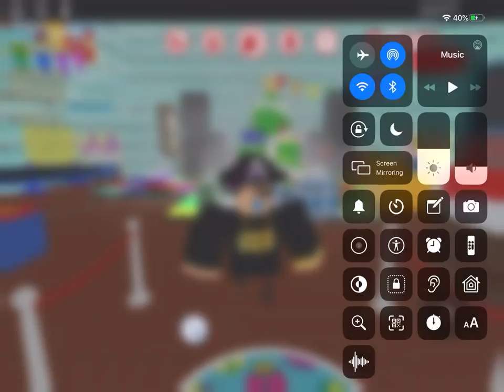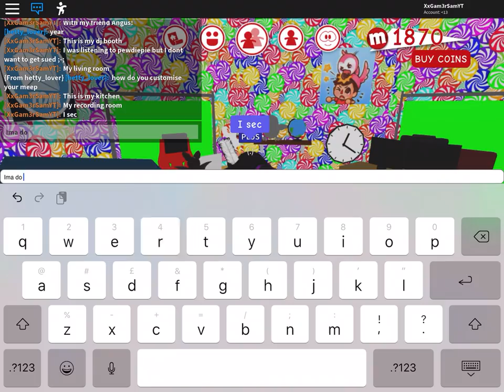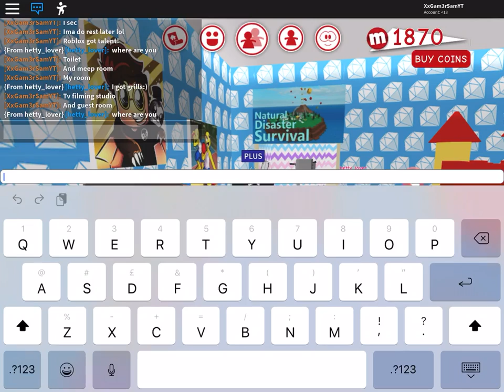Meep City house tour with Hetty_lover!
1: go on my profile XxGam3rSamYT 2: scroll down and tap XxGamerSamYT Fan Club 3:press join group :D